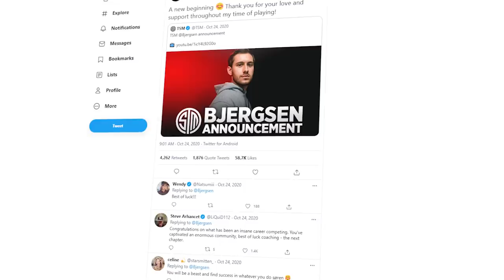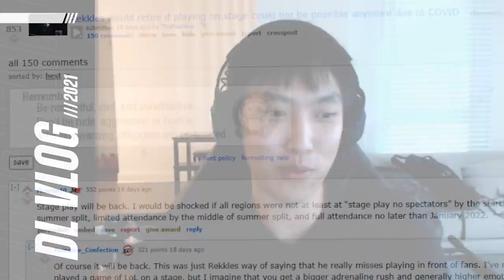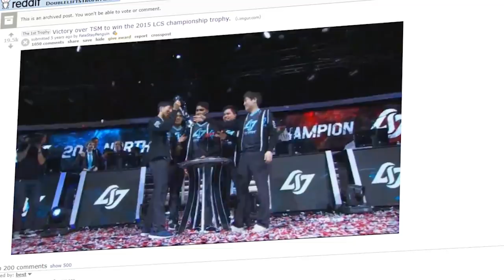WHY I RETIRED, IMPORT RULE, AND MORE | Doublelift FAQ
All your Frequently Asked Questions answered right here in this video.

TIMESTAMP:
0:00​ Start
0:13 What are you doing now?
0:33 Why did you retire?
5:41 Do you regret retiring?
6:44 Are you ever coming back?
8:49 What’s your favorite memory/team?
12:01 What do you think of "X" team?
13:51 Thoughts on the import rule